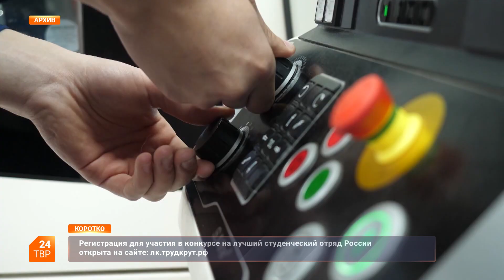Миллион за лучший студенческий отряд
Стартовал конкурс на лучший студенческий отряд России.